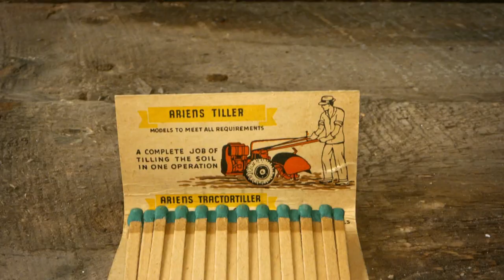AriensCo in 33 Objects- Matchbook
Trinkets. Tchotchkes. Mementos. Whatever you choose to call them, advertising specialties have been used to promote Ariens and Gravely products for a long time. The oldest item in our collection is this matchbook featuring several Ariens tillers. 🌱

Matchbooks were a popular and inexpensive souvenir hitting peak production in the 1940s and 1950s. This one dates to the early 1940s and likely was handed out to farmers as Mando Ariens toured the country demonstrating the use of tillers at farm gatherings across the country. 🗺